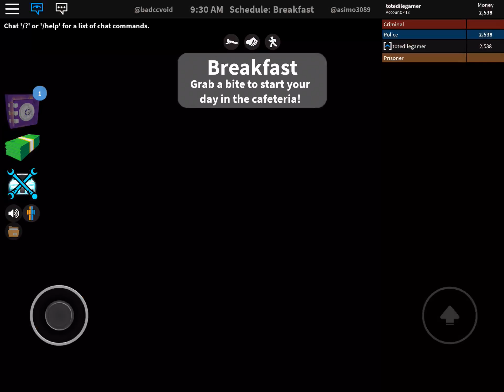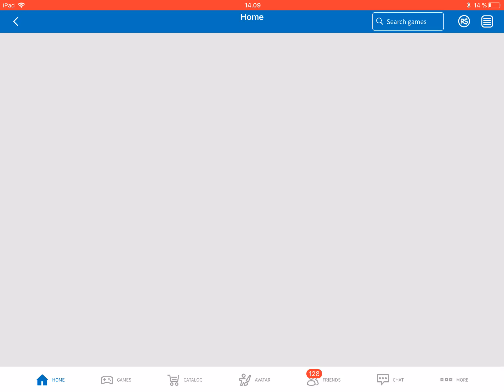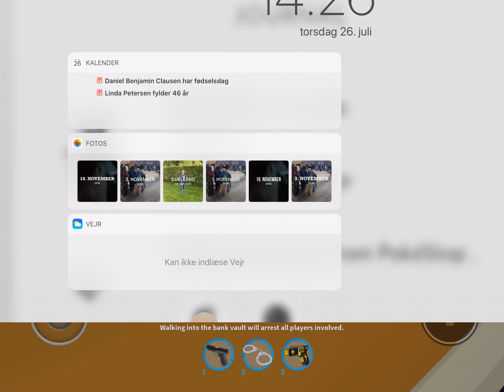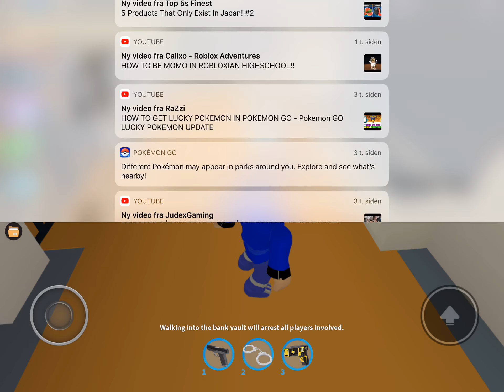My first jailbreak video